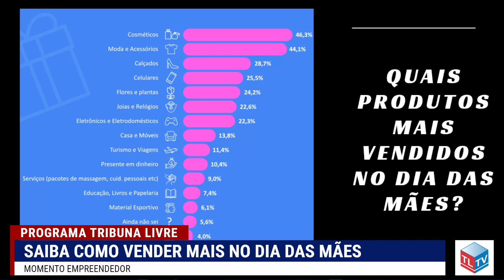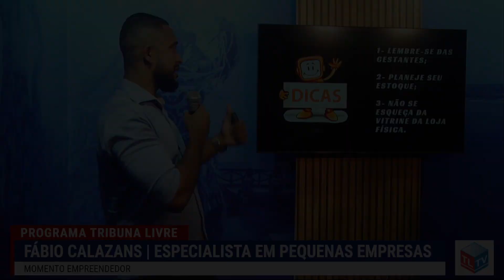SAIBA COMO VENDER MAIS NO DIA DAS MÃES | Momento Empreendedor com Fábio Calazans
O especialista em pequenas empreas Fábio Calazans ensina como aproveitar a data em homenagem as mães para aumentar o faturamento de seu empreendimento.

Dia das mães é segunda maior comemoração que movimenta o comércio, perdendo apenas para o Natal.